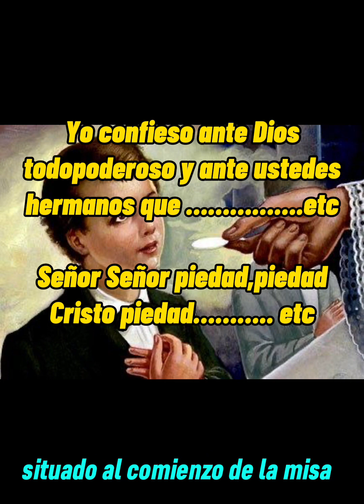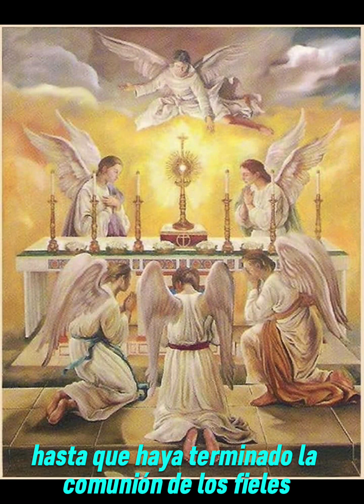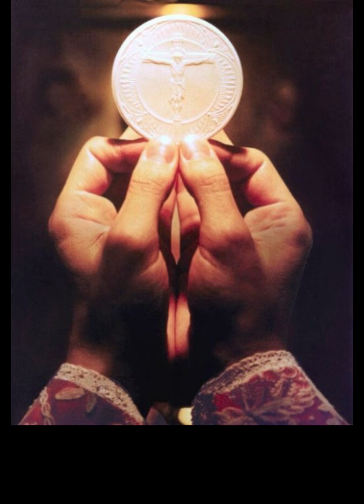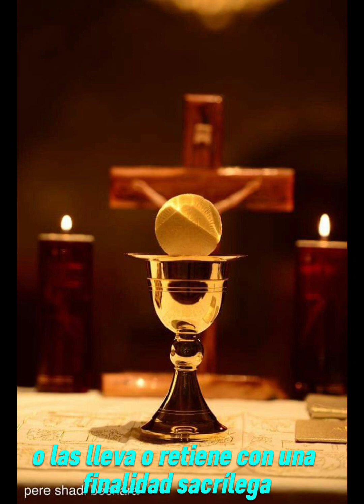Redemtionis sacramentum capítulo IV La Sagrada Comunión